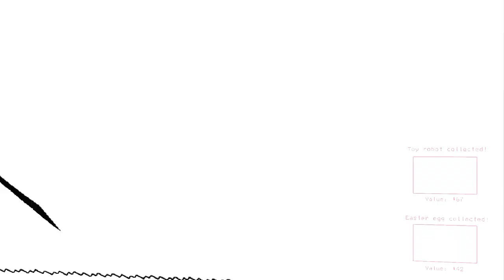This update is PURE CHAOS (Lethal Company Clips)